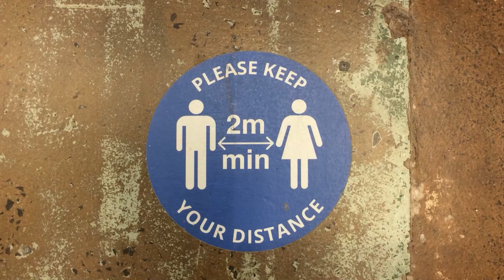Stop motion experiments